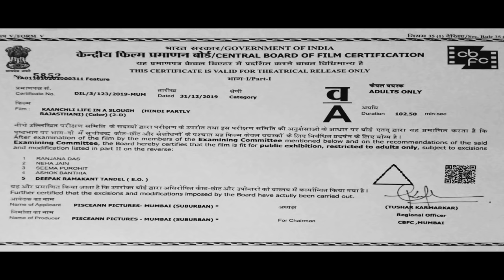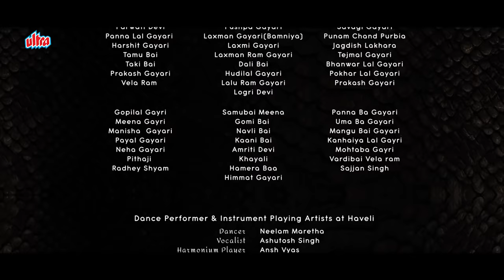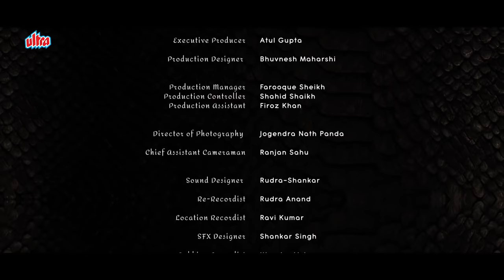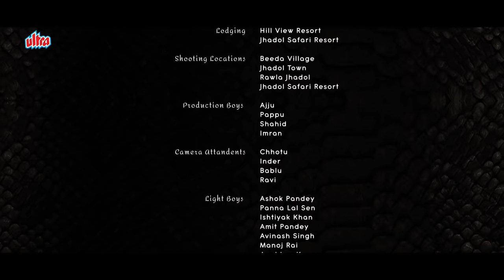Kaanchli Full Movie | Sanjay Mishra Hindi Movie| Shikha Malhotra Latest Hindi Full Movie HD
Watch New Released Hindi Movie Kaanchli Life in a Slough.
Starring : Sanjay Mishra, Shikha Malhotra, Nareshpal Singh Chouhan & Lalit Parimoo, Shobha Chanadra Pareekh, Shobha Devi, Vidya Prakash.
Producer & Director : Dedipya Joshii